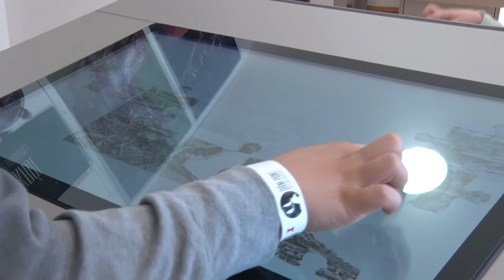DámPont Látogatóközpont Tamási - őszi szünidei matiné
Tamásiban őszi szünidei matinével várta a DámPont Látogatóközpont az alkotni vágyó lurkókat és szüleiket. Az 5 nap programjait az őszi hangulat szőtte át. Minden délután végén saját kézzel készített alkotásokkal távozhattak az érdeklődők az intézményből. Filcvarázs, tökfaragás, csak kettő kiragadva a programok közül, melyeket pillanatokon belül saját szemükkel is láthatnak a képernyőn.